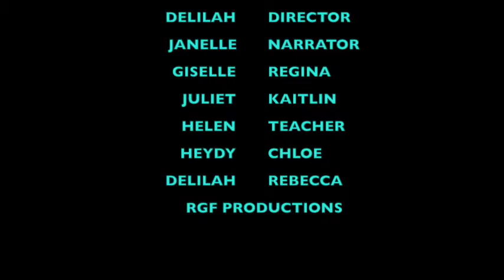What A Day